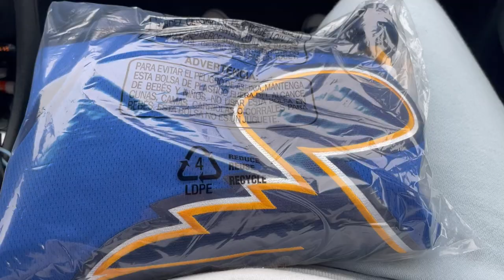Night out vlog !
SOOO after a month of sitting on this video here it is. Weekend out on the town with a bestie